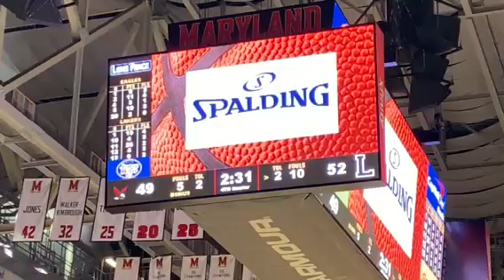Vines free throw Lake Clifton/Douglass-Prince George's boys basketball 1A state semifinal 03/15/19